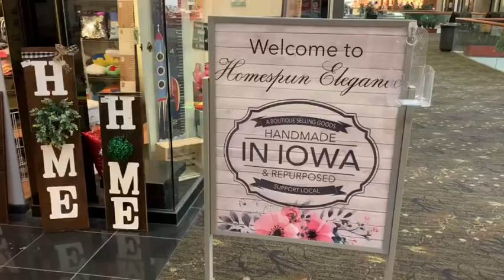Homespun Elegance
Homespun Elegance is a store where everything is hand crafted by Iowans.  There is a variety of merchandise available from woodworking projects, to children's clothing, to signs, and many, many more.